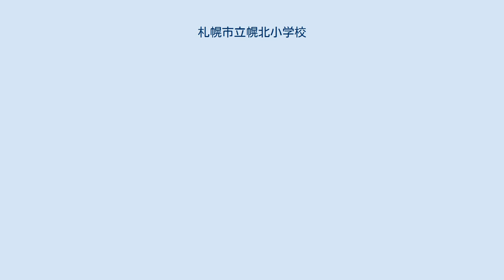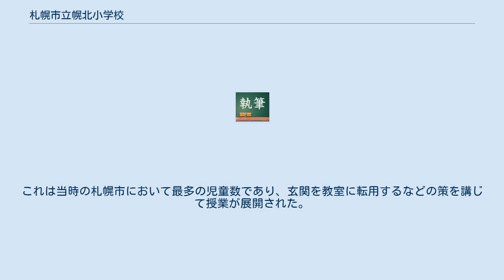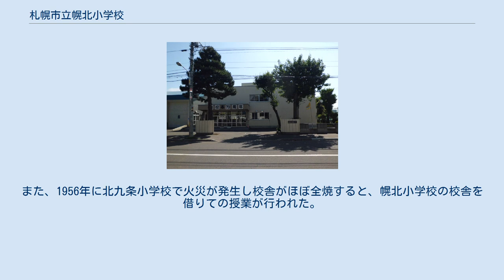札幌市立幌北小学校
札幌市立幌北小学校（さっぽろしりつ こうほくしょうがっこう）は、北海道札幌市北区にある公立小学校。
1934年開校。
 1934年開校。
6月6日、開校に伴って当時の札幌市立北九条尋常小学校（現：札幌市立北九条小学校）から509人の児童を迎えた。
 1945年に第二次世界大戦の終戦を迎えると、外地や占領地に居住していた引揚者が日本本土へ帰還し、幌北小学校は北24条付近に移住した引揚者児童を引き受けるようになる。
1948年には生徒数が増加して教室が不足した札幌市立北辰中学校に教室を貸し出していた。
1950年ごろから住民が増えるとともに児童数は増加し、引揚者児童の人数を鑑みて道議会に国費支出を要求する動きもあった。
1952年には「父母と先生の会」が中心となって小学校新設運動を開始。
児童数は1952年に約1260人、1953年に約1800人に達し、この急増を受けて各学年10クラスを5クラスずつ午前と午後に分ける二部教授が採用された。
1954年には児童数が約2800人に達した。
これは当時の札幌市において最多の児童数であり、玄関を教室に転用するなどの策を講じて授業が展開された。
 1954年には幌北小学校から大規模な転出があった。
3月31日に通学区域に変更が加えられ、166人の児童が北九条小学校へ転入した。
また10月に札幌市立白楊小学校が北24条に設立されると、幌北小学校から687人の児童が転入して開校した。
1955年4月までにはさらに106人が白楊小学校へ転入した。
また、1956年に北九条小学校で火災が発生し校舎がほぼ全焼すると、幌北小学校の校舎を借りての授業が行われた。
 2020年4月時点では新1年生が学年全体で57人と、かつての水準から大きく下がっている。